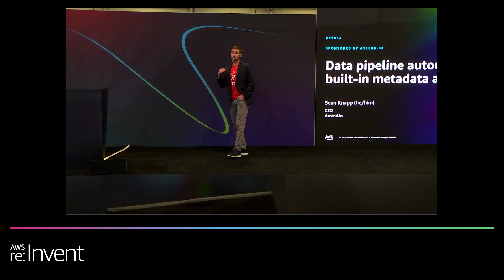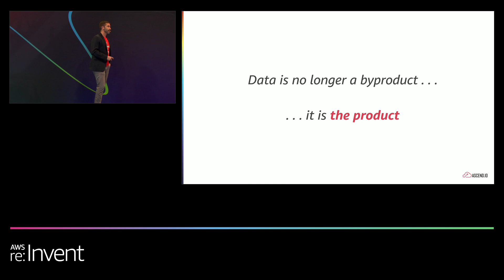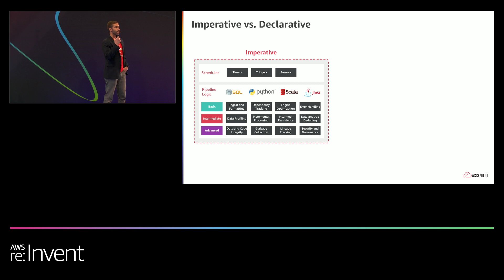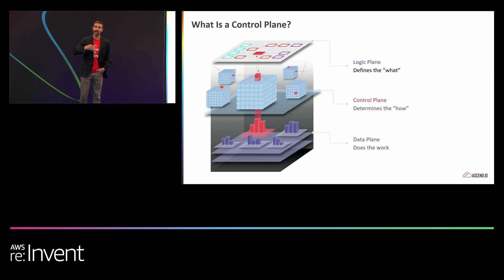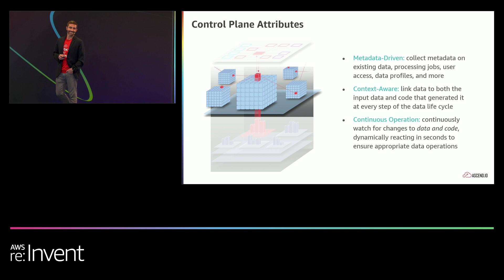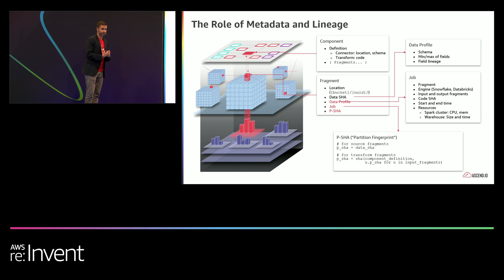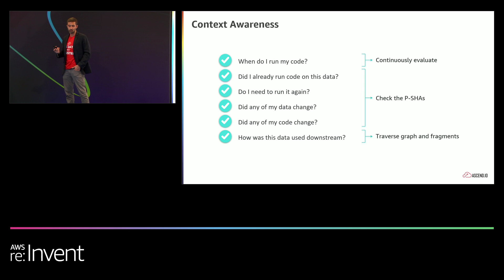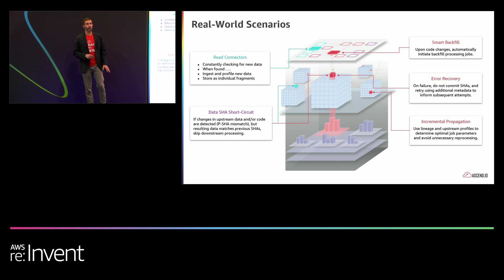AWS re:Invent 2022 - Data pipeline automation with built-in metadata and lineage (PRT054)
Data pipelines continue to be the foundation of modern data strategies, growing significantly in both importance and complexity in recent years. In this talk, learn about the differences in imperative and declarative data engineering methodologies, as well as the differences in orchestration and automation techniques. Explore the critical role of metadata and lineage that are required by highly automated data pipelines and discover solutions for activating performance at scale. Finally, hear about real-world applications, including automated pipeline restarts and error recovery, efficient incremental propagation, and smart backfills.